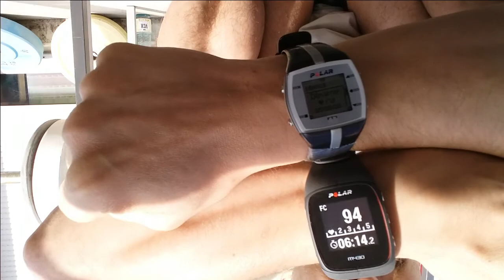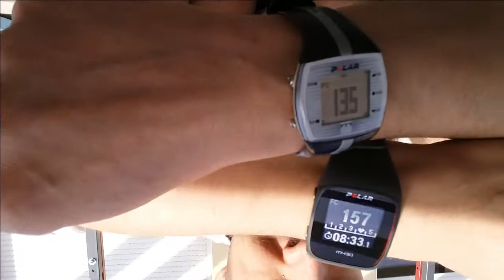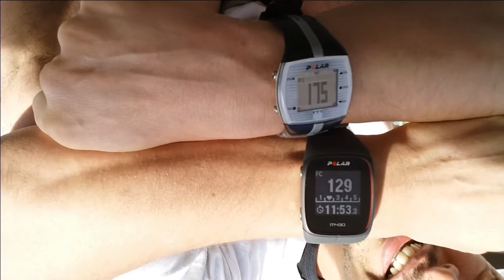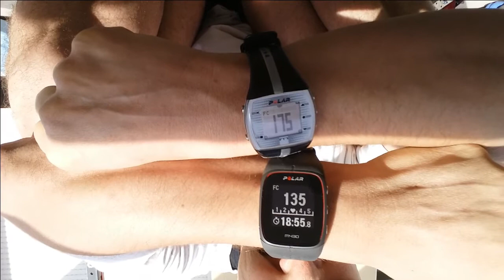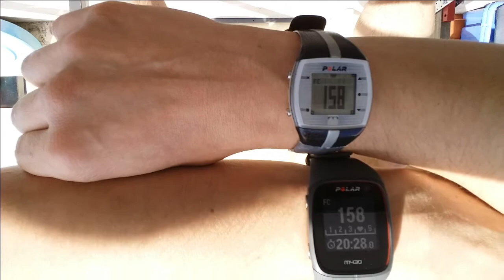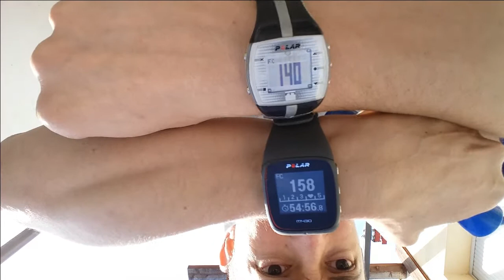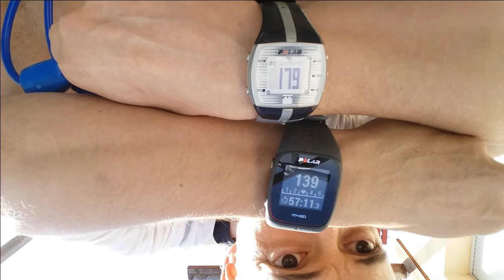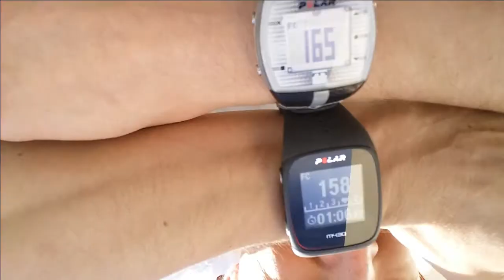Polar M430 real life test for strength/weight training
J'ai acheté cette montre avec mesure de la fréquence cardiaque au poignet pour éviter les inconvénients (ou plutôt le petit inconfort) de la ceinture thoracique. J'ai attendu des années que la technologie soit au point avant de me lancer pour être sûr d'avoir un produit fiable.

Après quelques séances de sport avec la montre, je doute très fortement de sa capacité à mesurer mon rythme cardiaque. Je contacte Polar Care, qui m’envoie très naturellement une doc sur la bonne façon de mettre la montre au poignet.
Je teste différents serrages du bracelet, je teste de mettre le capteur sur l’intérieur du poignet, sur l’autre bras. Rien ne donne de résultat satisfaisant.

Je la ramène au SAV de chez Boulanger, là où je l’ai achetée. Très rapidement, on me contacte pour me dire que c’est OK. Au final, on m’a remplacé la montre par une autre montre (même modèle).

Je teste donc la nouvelle montre, et là toujours la même chose. Dès que je fais un exercice, la montre indique que mon rythme cardiaque diminue, puis au repos mon rythme cardiaque affiché ré-augmente pour atteindre très lentement mon vrai rythme cardiaque.

Retour chez Boulanger, en disant que malgré un retour au SAV je ne suis pas satisfait du produit (qui ne fait pas la fonction pour laquelle je l’ai achetée). On me dit qu’on ne me remboursera pas, mais qu’on l’envoie au SAV. OK. Pourquoi pas ?

Retour du SAV, même montre, aucune réparation (quelle surprise!). Réponse du SAV : « la montre fonctionne parfaitement. Resserrez le bracelet pendant l’exercice ».
OK, merci, je n’y avais pas pensé les 350 premières fois.

Cette vidéo sert donc uniquement à montrer comment j’utilise la montre, et j’utilise aussi mon ancienne Polar FT7 (avec ceinture thoracique) comme référence.

Vous noterez que j’ai oublié de lancer l’enregistrement de la fréquence cardiaque sur la FT7 au début de la vidéo (oups).

Mais on voit clairement que lorsque je ne fais rien depuis un moment, la montre est parfaitement capable de mesurer ma fréquence cardiaque. Dès que j’utilise mon poignet, la mesure est foireuse. En soi, même si c’est dommage, j’aurais pu me faire une raison. Ce qui m’embête c’est que :
1/ la montre n’indique pas qu’elle ne sait plus mesurer. Si j’enlève le bracelet, elle m’affiche instantanément un beau « -- » pour dire qu’elle ne mesure rien. Durant un exercice où elle est clairement incapable de mesurer, elle fait semblant, et c’est l’algorithme de lissage qui lisse doucement entre mon rythme cardiaque avant exercice et zéro.
2/ l’algorithme de lissage lisse beaucoup trop ! Une fois que l’exercice est terminé, il n’y a plus d’excuse valable pour ne pas m’afficher mon vrai rythme cardiaque. La montre peut mettre jusqu’à 1 min 30 sec à redonner une valeur dans les clous. Donc sur des séries avec pauses courtes, je n’ai aucune valeur exploitable.

Cette montre est vendue comme multi-sports. Clairement, on ne peut faire que du running avec si on veut en être satisfait.